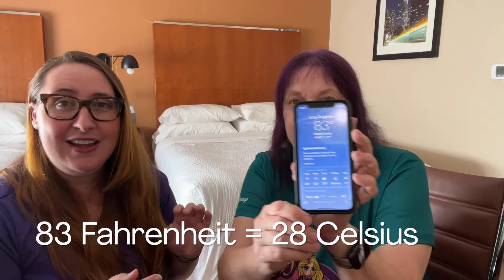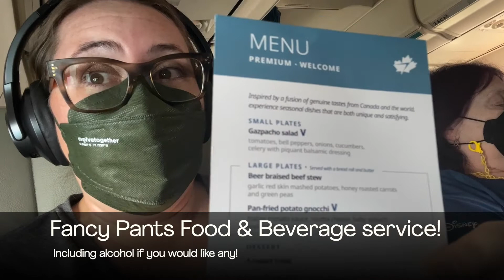Final Prep and Travel Day (LAX-YVC) | 2022 Disney Wonder Alaska Cruise Vlog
Covering Sep 3-Sep 4, join us as we do our final preparations before our Cruise to Alaska on the Disney Wonder!

Some of the information here is already out of date as COVID testing for Disney Cruises is no longer required. But the poutine recommendation is here to stay!